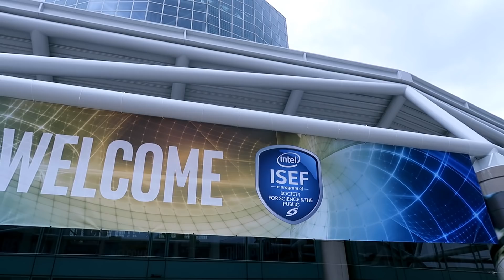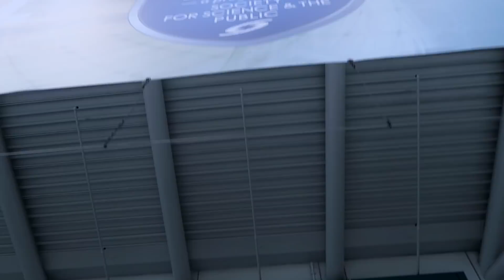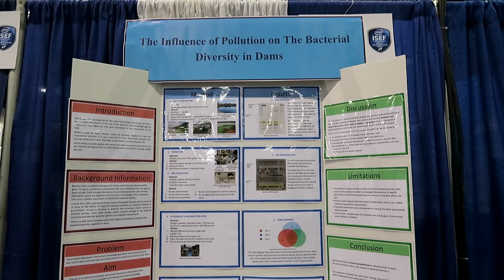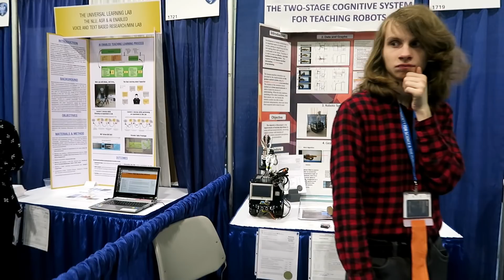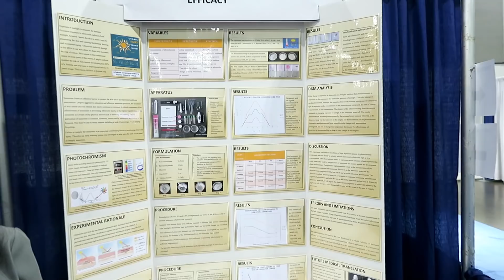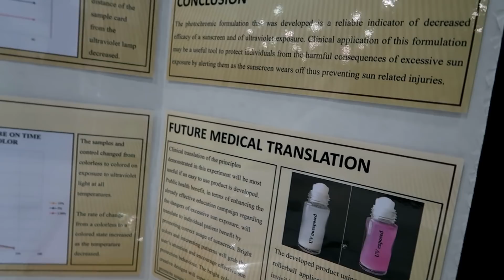These kids are solving the world's problem one green slime and skin cancer at a time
There is a better and brighter future. I am glad to say that I found it in Los Angeles California at the Intel International Science Engineering Fair (ISEF).
This is an annual convention where the brightest minds gather to showcase their research solving real-world problem. But these aren't your garden variety geniuses. What makes this convention extraordinary is that the scientists, engineers, entrepreneurs and innovators are still at school!

Ever asked which cell phone should I buy? How does that gadget work? Does the battery last? why do geek make this so complicated? This is where I come in is all about technology news, review, mobiles and gadgets - making technology simple so everyone can understand (not just the geeks!)